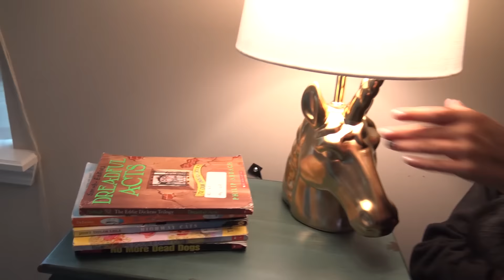😝 IT'S BABY RORY'S FIRST TIME!!! 😝 WHERE ARE WE GOING!?!?! 😝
Jesse and Terra decide to surprise the girls when they get home from school. We have not gone for such a long time and feel so blessed that we get to spend time together as a family and take a little trip.

OFFICAIL SOCIAL MEDIA AND LINKS